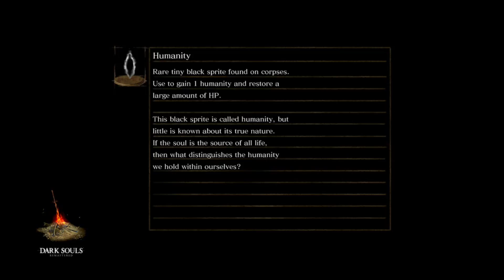Dark Souls Remastered | TnT Plays | Ep 12 | Crazy Town Gaming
Crazy Town Gaming has TNT Dinomight and Jonaas playing Dark Souls Remastered as they continue their journey to the Crazy Town!